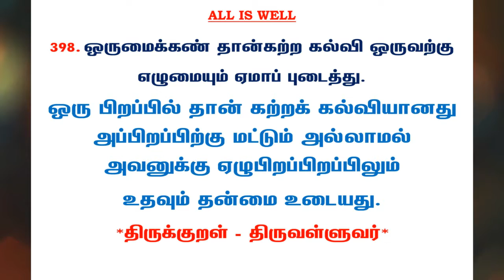#733 | தினம் ஒரு திருக்குறள் - குறள் 398 | Kural 398 - Daily One Thirukkural